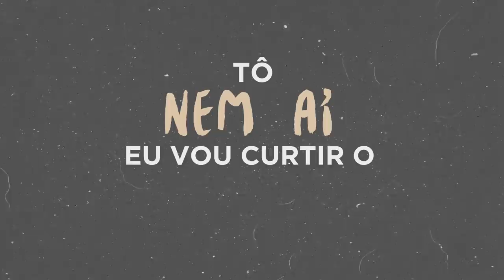Eu vou curtir o Carnaval - Diego Ferreira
Se você gostou não se esqueça de se inscrever e deixar o seu "curti" para apoiar o canal!